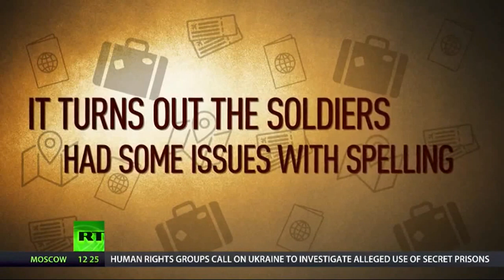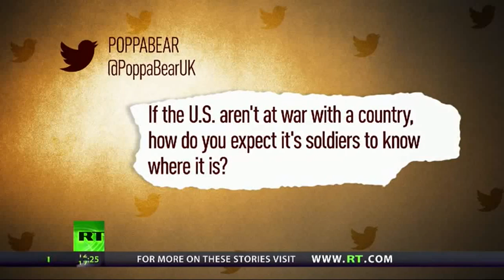RT News - August 30, 2016 (4)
Violence hits the streets of Brazil, as protests against the impeachment of suspended President Dilma Rouseff see police use tear gas to calm crowds.The US calls on its allies - Turkey and the Syrian Kurds - to stop fighting each other, as Ankara ramps up its military presence on the border with Syria. The battle of the Burkini: The controversy surrounding the Muslim swimsuit on French beaches intensifies with a former president saying he'll ban them if re-elected.

RT News - August 31, 2016 @nusantara timurJAUh

Keganasan merupakan jalanan di Brazil, sebagai protes terhadap pemecatan Presiden Dilma Rousseff digantung melihat polis menggunakan gas pemedih mata untuk menenangkan crowds.The US menyeru sekutu-sekutunya - Turki dan Kurdis Syria - untuk menghentikan persengketaan, sebagai Ankara tanjakan sehingga yang kehadiran tentera di sempadan dengan Syria. Pertempuran daripada burkini: Kontroversi baju renang Islam di pantai Perancis semakin hebat dengan bekas presiden berkata beliau akan melarang mereka jika dipilih semula.